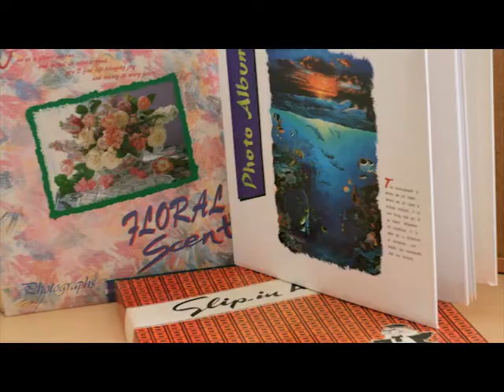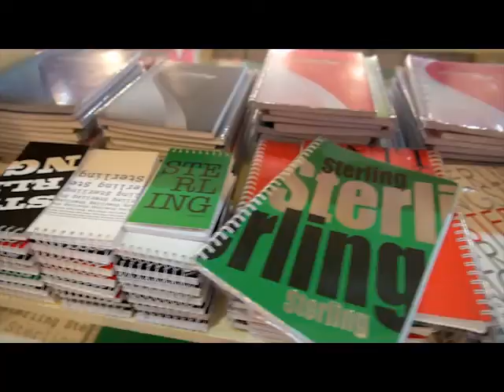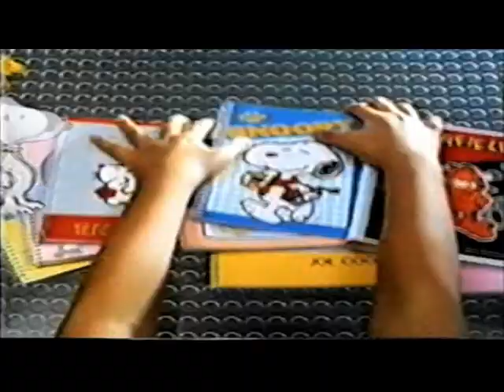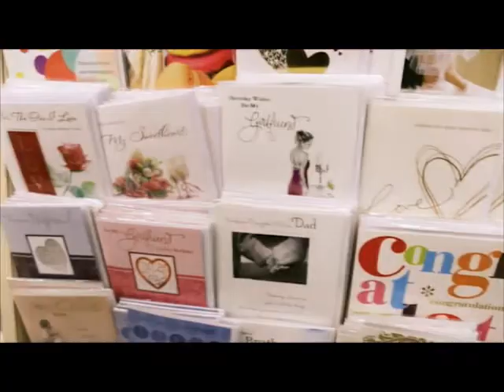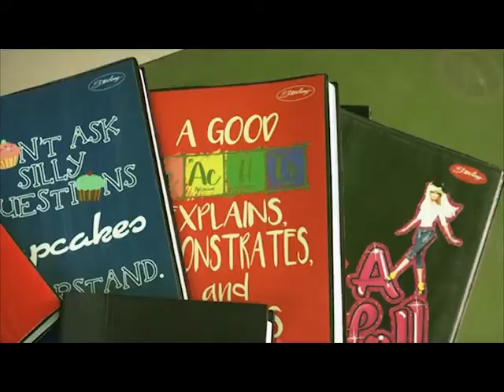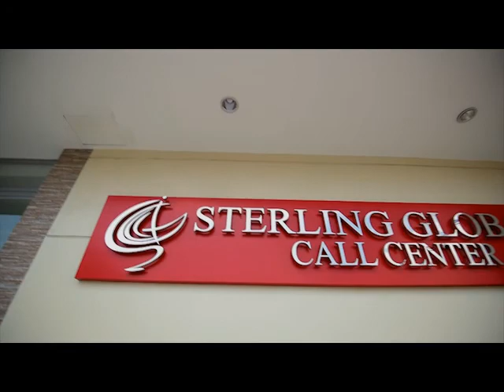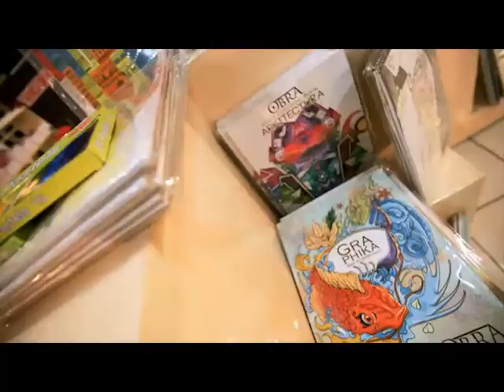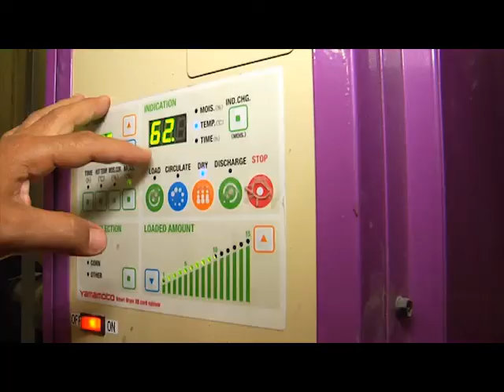Sterling Paper Group of Companies 70th AVP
Definitely High Quality, Definitely Sterling!